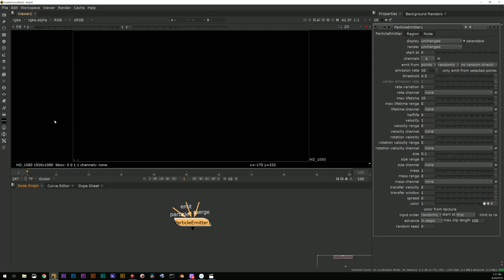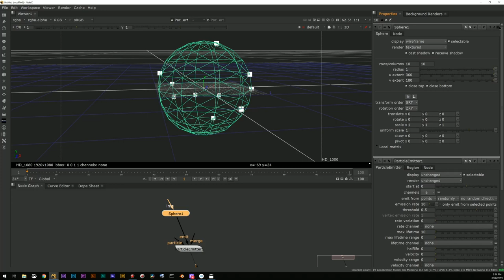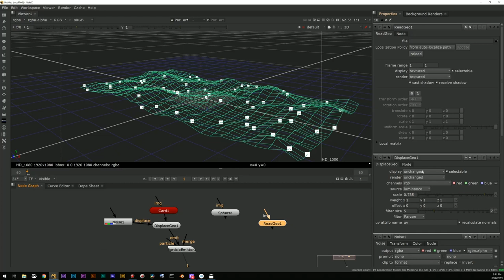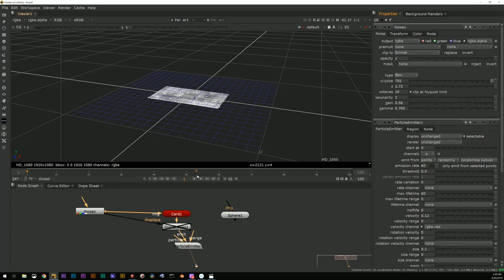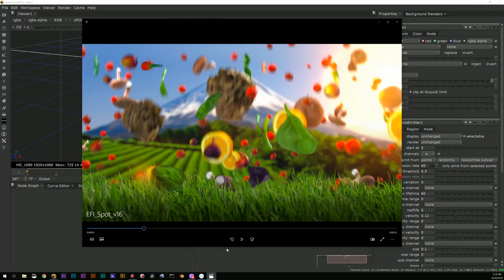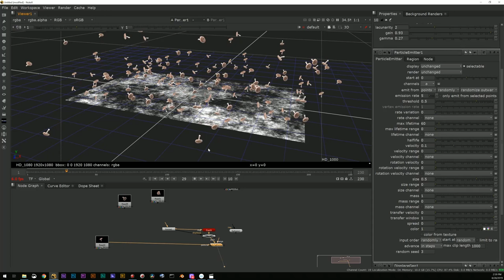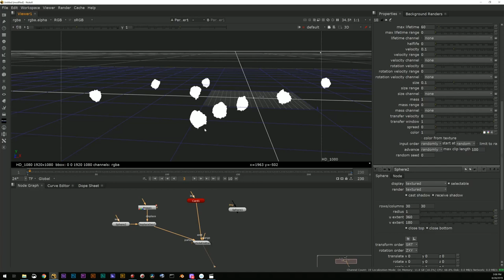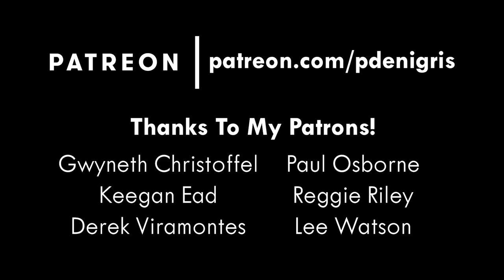Nuke Particles Part 1 - The Emitter Node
Nuke, for all its power, gets unfairly maligned when it comes to its particle system. Let's take another look. A Nuke tutorial from Professor Paul.

Footage not available for download, sorry!